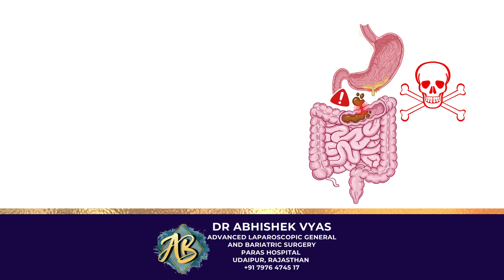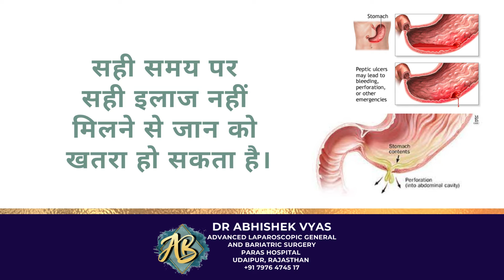gastric perforastion/पेट के सूराख़ का उपचार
Can you survive stomach perforation?
An intestinal perforation is a major life-threatening condition with high morbidity and mortality that requires emergency surgery. Despite improvements in surgical and medical treatments, the overall mortality rate is 30% and the mortality rate of cases that also have diffuse peritonitis is up to 70%
Advance Laparoscopic technique can give you best results in view of early ambulation and pain.
We are serving Laparoscopic, painless, Stitchless surgery to our old age patient.